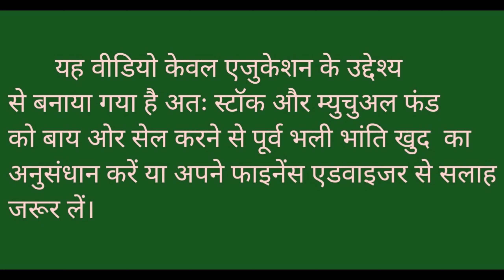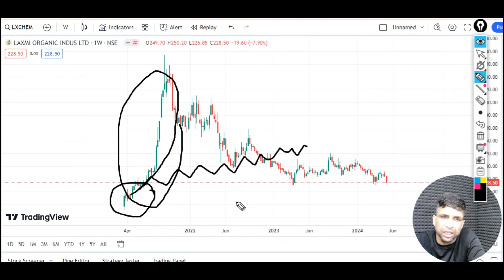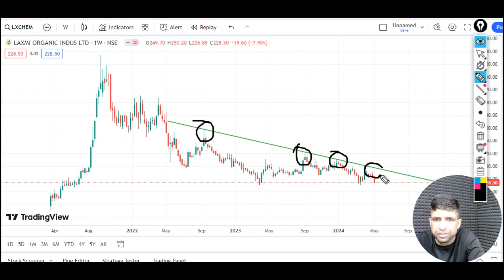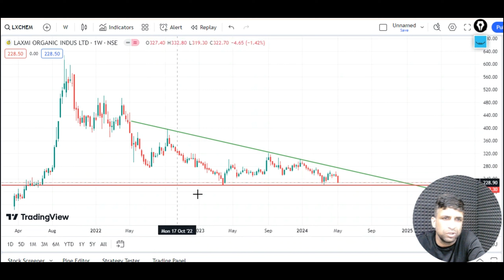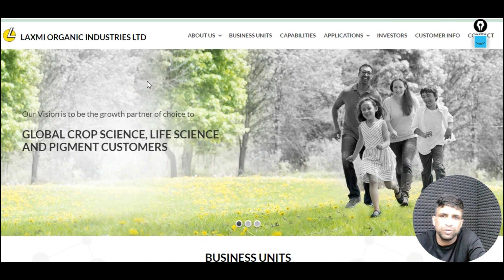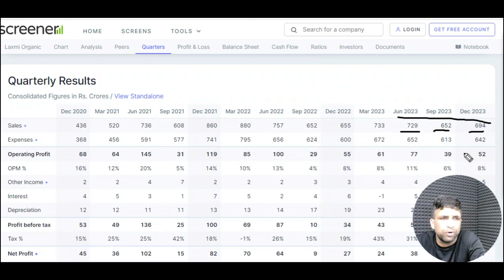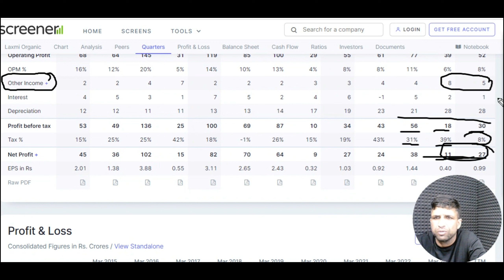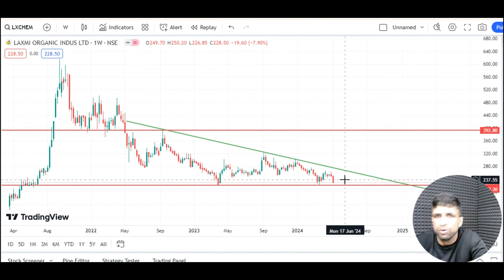Laxmi Organic Share में ओर कितनी गिरावट आयेगी ? 60% Down l Major Support l मौका या धोखा l Invest l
Laxmi Organic Share aur kitni girawat aayegi ?  60%Down l Major Support l Long term Investment l

Channel Content-

RSI indicator -
Fibonacci Retracement -
Mutual fund –

Channel Topic-